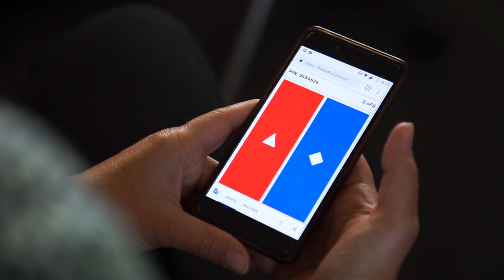Microsoft Innovatív Igazgatók Program évnyitója (2018/2019)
Az Innovatív Iskola program iskolaigazgatóknak szóló nyitóeseményét október 12-én pénteken tartottuk Budapesten a Microsoft székházában ismerkedéssel, csapatjátékokkal és alapozó workshopokkal.